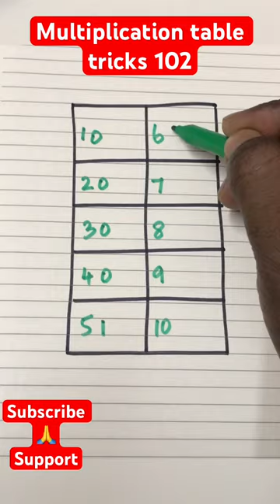Multiplication table tricks 102